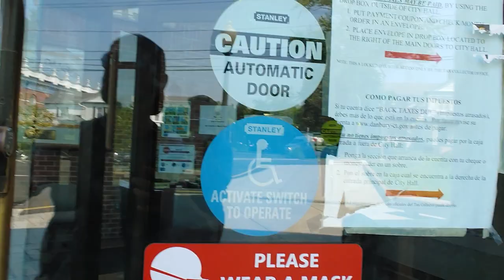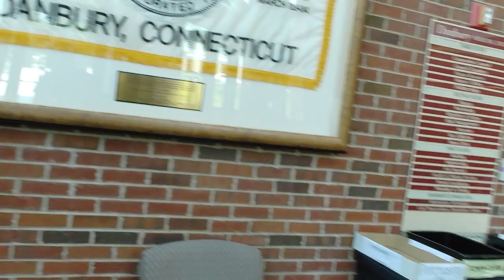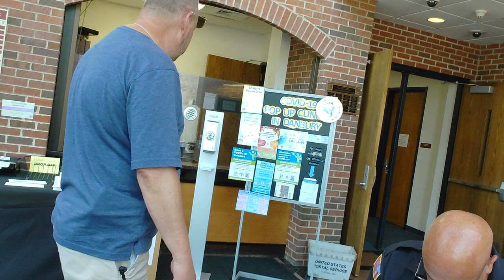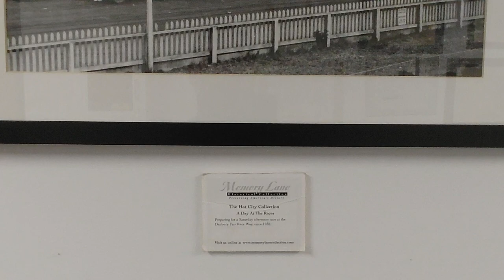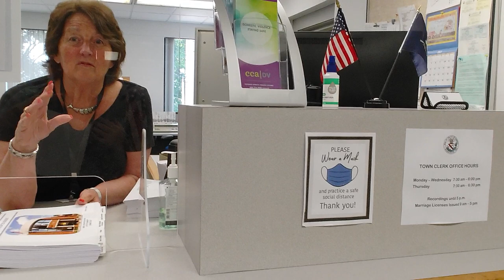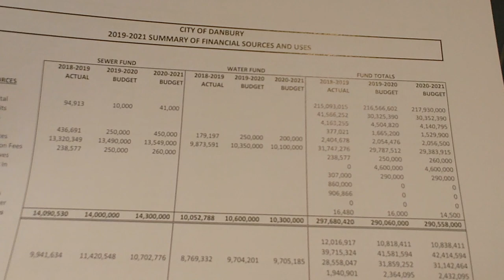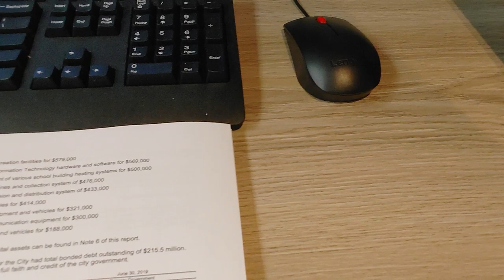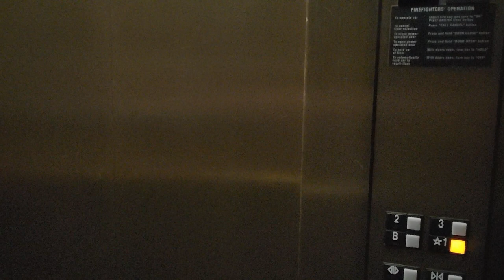Danbury city hall** Pass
7-7-21 Danbury city hall with tyrant slayer studio